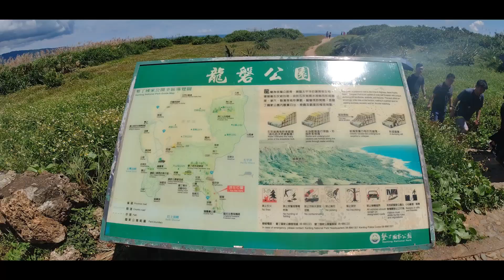[권씨일기in타이완]대만에서 맞이하는 첫 여름 휴가 2 / 컨딩으로 떠나는 휴가 일기 / 어롼비 공원, 롱판 공원, 해산물 한끼, 4륜바이크 체험, 시저파크 호텔 프라이빗비치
전편에 이은 컨딩 휴가 2편 / 컨딩 관광 명소 - 어롼리공원, 롱판공원 관람 / 셩르촨 해산물 식당에서 점심 식사 / 4륜 바이크 체험과 시저파크 호텔 프라이빗 비치 / 대만 신주에서 일하게 된 반도체 엔지니어 / 틈나면 무작정 떠나는 대만 여행, 일상의 경험에 대한 소개